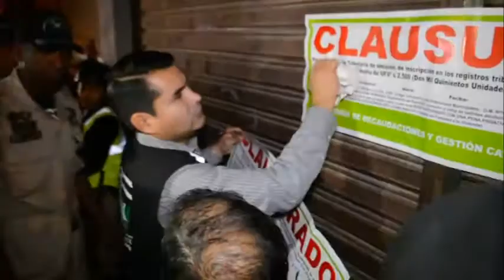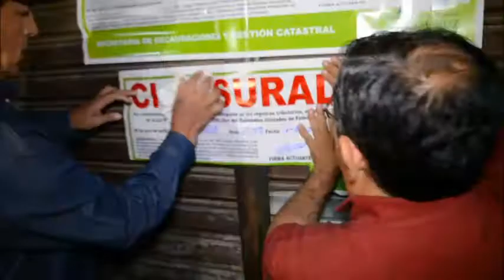Vecinos agradecen control de ventas de alcohol